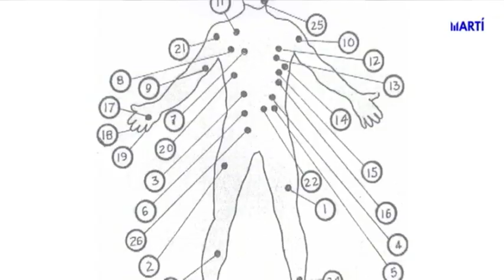Antonio Maceo, el Titán de Bronce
Un programa especial presentado por el historiador Alberto Muller, con la participación del politólogo, Julio Schilling, para honrar a uno de los patriotas y guerreros más honorables y calificados de la historia cubana, Antonio Maceo.